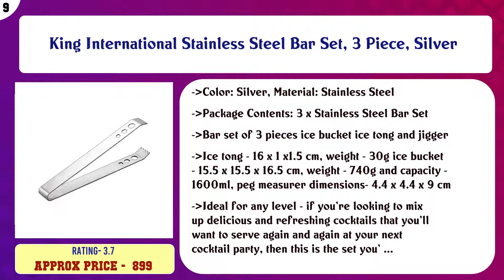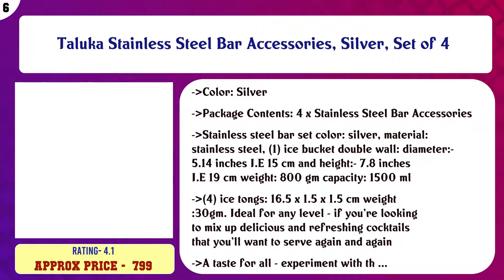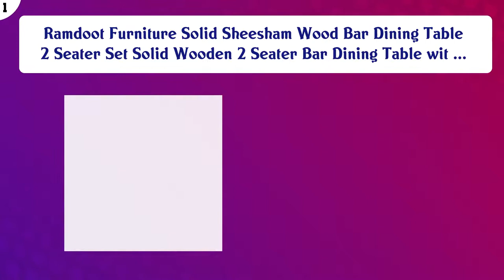Top 10 Bar Sets to buy in India 2021 | Price & Review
Top 10 Bar Sets to buy in India

Find the links below to buy these products:

List of top Bar Sets:
King International Stainless Steel Plain Bar Set, 9 Piece, Multi

King International Stainless Steel Bar Set, 3 Piece, Silver

VM DECOR Wooden Long 2 Seater Bar Table Set | High Bar Table and Chairs Set | Kitchen Furniture | Sheesham Woo ...

G Fine Furniture Wooden Long 2 Seater Bar Table Set | High Bar Table and Chairs Set | Kitchen Furniture | Shee ...

Taluka Stainless Steel Bar Accessories, Silver, Set of 4

ganpati arts solid sheesham wood standard natural finish bar table and stool set (table -45 x18 x 42 inches, s ...

Anything & Everything Wooden Cocktail Shaker, Ice Tong, Peg Measurer, Whisky Glasses, Hip Flask And Opener - 3 ...

Urban Snackers Stainless Steel Barware Accessories (Silver; Standard Size) -Set Combo of 7 Pieces

Urban Snackers Stainless Steel Bar Set Combo of 7 Pcs Shaker 20 Oz 600 Ml, Jigger, Scoop, Spoon Twisted, Strai ...

Ramdoot Furniture Solid Sheesham Wood Bar Dining Table 2 Seater Set Solid Wooden 2 Seater Bar Dining Table wit ...

Content of this Video:
10 best products to buy Bar Sets India

Top rated Bar Sets in India